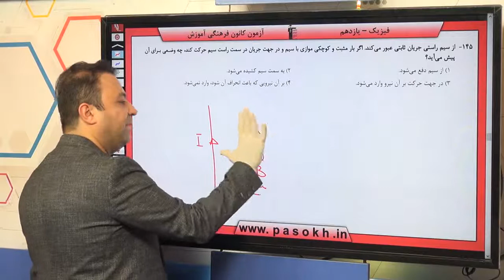پایه يازدهم تجربي فيزيك 3 القاي الكترومغناطيسي سوال 145 درصد پاسخگویی 36